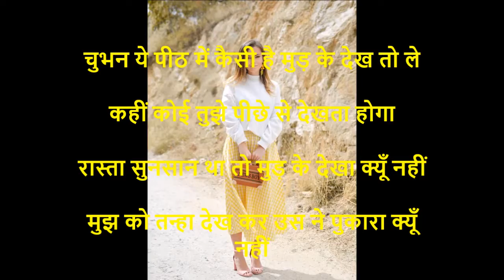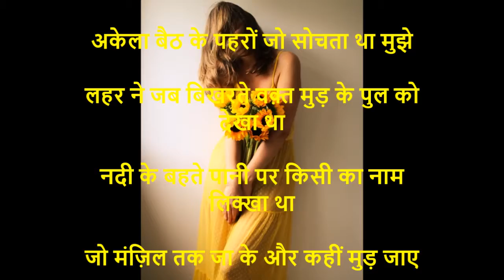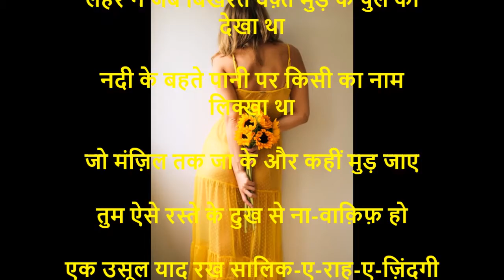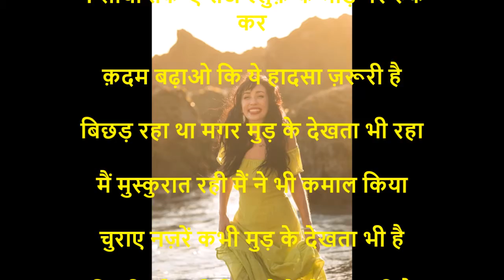मुड़ मुड़ के न देख शायरी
चुभन ये पीठ में कैसी है मुड़ के देख तो ले

कहीं कोई तुझे पीछे से देखता होगा

रास्ता सुनसान था तो मुड़ के देखा क्यूँ नहीं

मुझ को तन्हा देख कर उस ने पुकारा क्यूँ नहीं

रुक रुक के कभी मुड़ के तुझे देख रहा हूँ

मैं तेरी जुदाई से बहुत ख़ौफ़-ज़दा हूँ

 देखना मुड़ मुड़ के वो उसी की तरफ़

किसी को छोड़ के जाना भी तो नहीं आया

अब किसी को देख कर इक सम्त मुड़ जाते हैं हम

जिस से मिलना चाहते हैं उस से कतराते हैं हम

वो शख़्स कौन था मुड़ मुड़ के देखता था मुझे

अकेला बैठ के पहरों जो सोचता था मुझे

लहर ने जब बिखरते वक़्त मुड़ के पुल को देखा था

नदी के बहते पानी पर किसी का नाम लिक्खा था

जो मंज़िल तक जा के और कहीं मुड़ जाए

तुम ऐसे रस्ते के दुख से ना-वाक़िफ़ हो

एक उसूल याद रख सालिक-ए-राह-ए-ज़िंदगी

नक़्श-ओ-निगार-ए-दहर देख मुड़ के मगर कभी न देख

जो न इक बार भी चलते हुए मुड़ के देखें

ऐसी मग़रूर तमन्नाओं का पीछा न करो

पीछे मुड़ के देखना अच्छा लगा

घर का ख़ाली रास्ता अच्छा लगा

न सोचो तर्क-ए-तअ'ल्लुक़ के मोड़ पर रुक कर

क़दम बढ़ाओ कि ये हादसा ज़रूरी है

बिछड़ रहा था मगर मुड़ के देखता भी रहा

मैं मुस्कुरात रही मैं ने भी कमाल किया

चुराए नज़रें कभी मुड़ के देखता भी है

कि तीर तिरछी निगाहों के फेंकता भी है
MORE FREE MUSIC